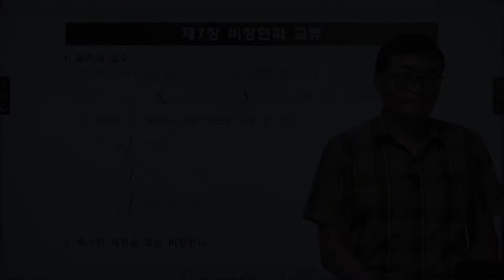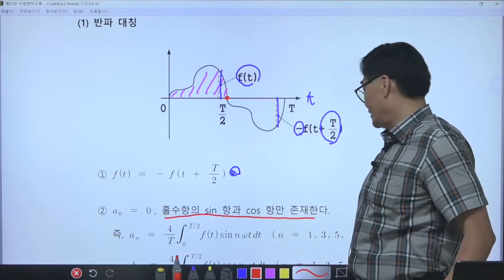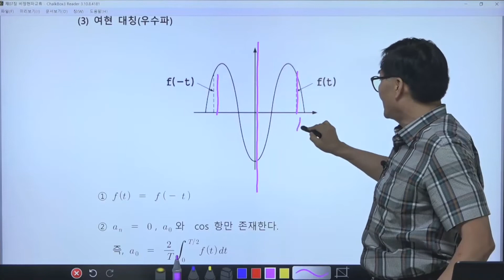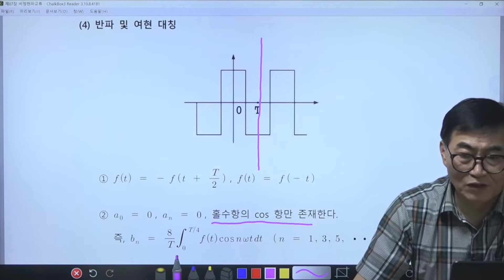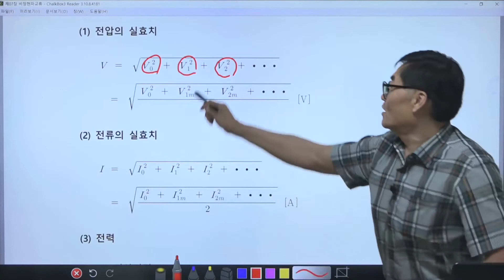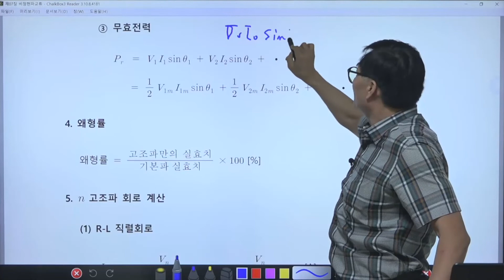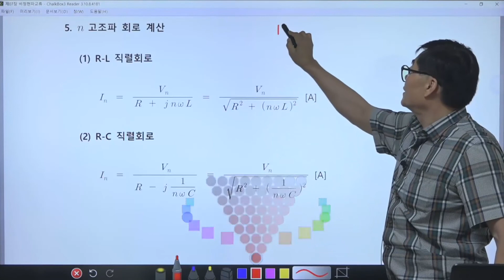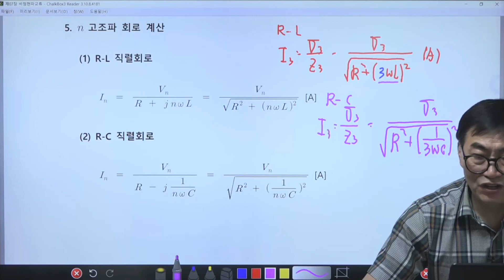[무료강의] [김준홍 전기기사 필기] 회로이론 11.비정현파 교류 프리에 급수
스터디채널은 여러분의 합격을 지원합니다!

스터디채널 홈페이지 에 오시면 전기기사 필기 회로 문제풀이 강의 등 전기기사와 관련된 더 많은 최신 강의와 자료를 만나보실 수 있습니다.